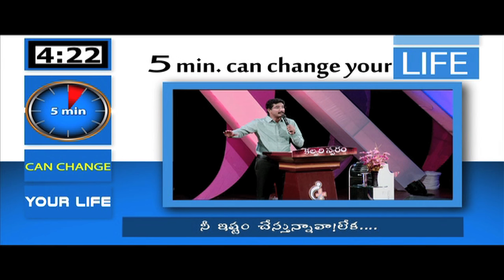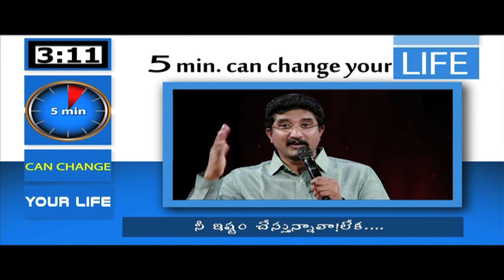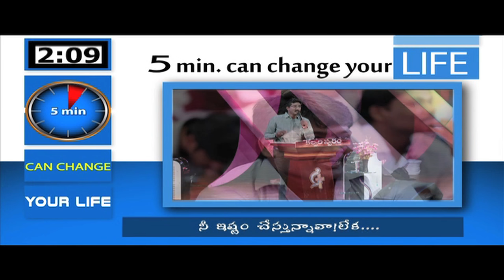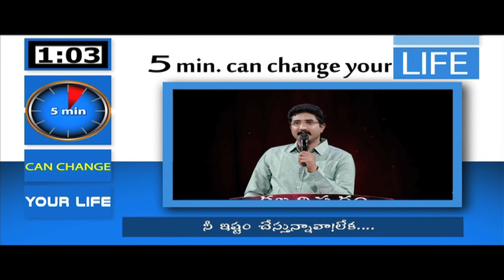Are you doing according to your interest! or...